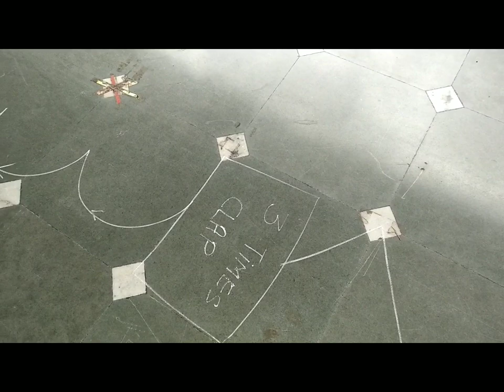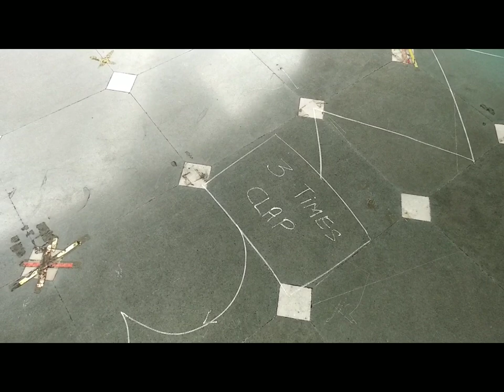Zig-Zag#Race#Tutorial#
With this video we will learn how to walk and run on zig-zag form...